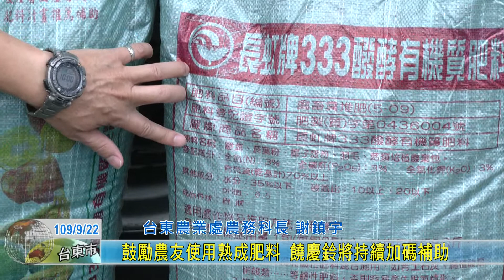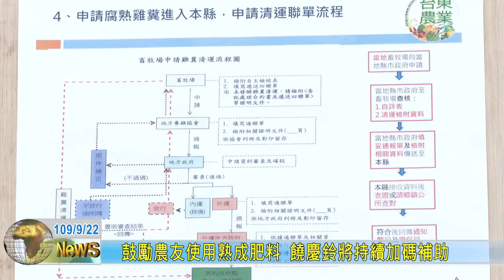20200922 鼓勵農友使用熟成肥料 饒慶鈴將持續加碼補助